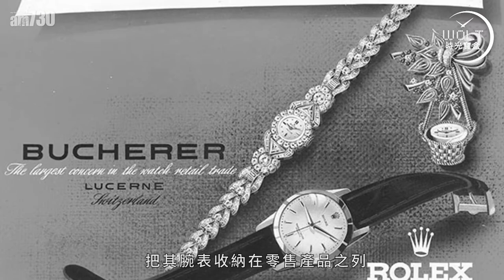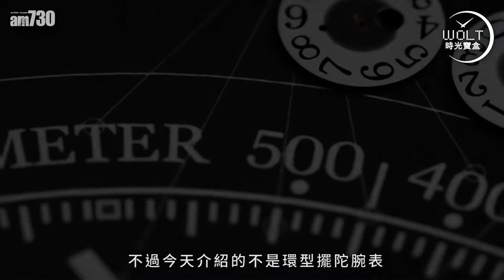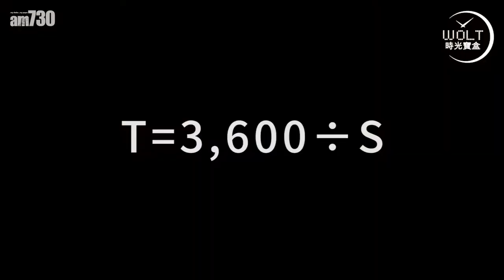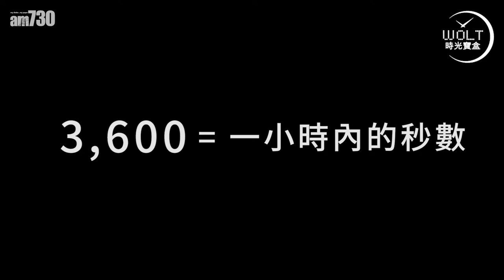【一周表事】為你解開測速儀之謎 寶齊萊集四大功能的性價比王者！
計時器就只用來賽車？
測速儀只用來測速？
這些被視為「裝飾」的腕表功能，
真正用途豈只於此？
它們的實用性，也許超出你想像。

何謂最強實用功能？
一隻表，足以給你完美答案，
四大功能，同時上陣，
百年歷練，風度翩翩，
絕對是好表，
偏不愛開天殺價，
這一個實事求是的品牌——寶齊萊！

bmgproductionmusic